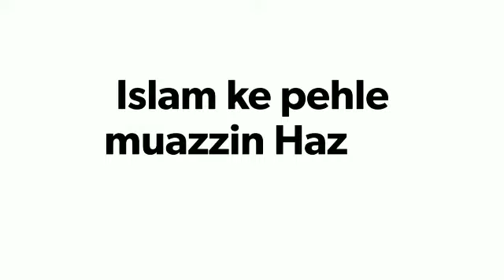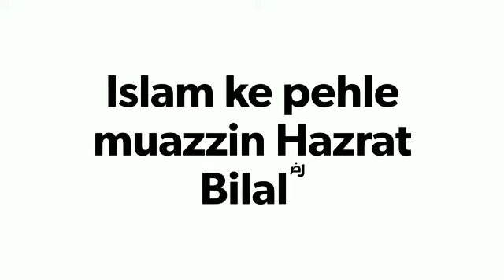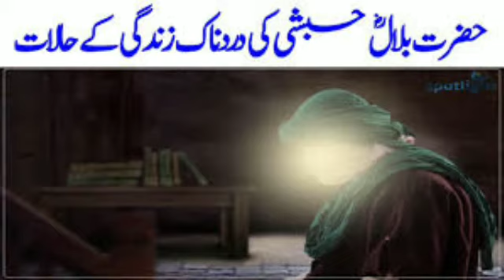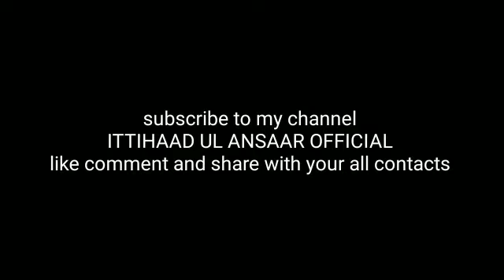part-8 Hazrat Bilalؓ ITTIHAAD ul ANSAAR OFFICIAL